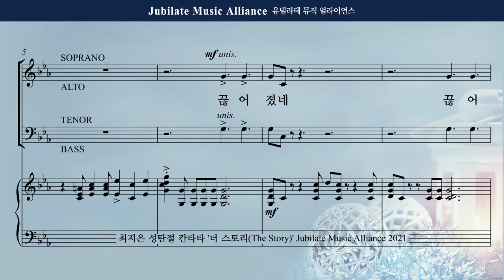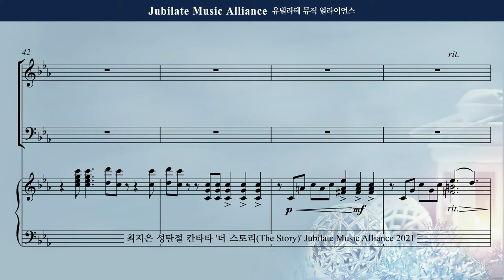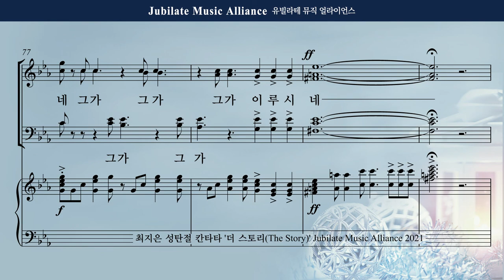[성탄절 칸타타] 최지은 - 더 스토리 (The Story) 3. 이루시네 Alto